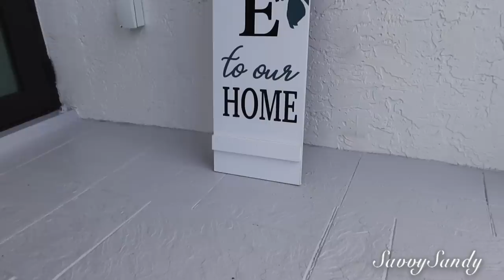DECORACION DE LA ENTRADA 🍂 IDEAS PARA OTOÑO 2023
Te comparto ideas rústicas elegantes para decorar y DIYs simples y bonitos para esta linda temporada de otoño.

TEMU:
💰 Descarga la aplicación de TEMU App para obtener $100 Coupon Bundle FOR FREE quiere decir que cuando compras obtendras un cupon de $100 dólares para tu próxima compra.